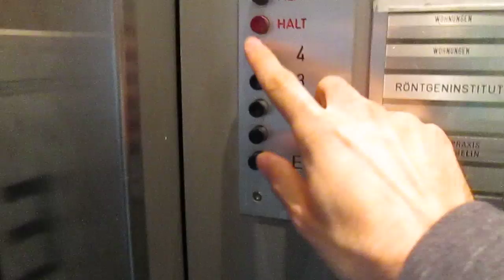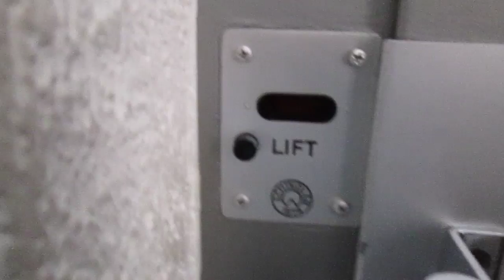Lift Schindler @ Bankstrasse 20, Winterthur Switzerland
Ecco di seguito le caratteristiche tecniche/Following technical informations:
-Marca/Brand: Schindler
-Azionamento/Type: Elettrico, a funi/Traction
-Capacità/Capacity: 320 KG / 4 Pers.